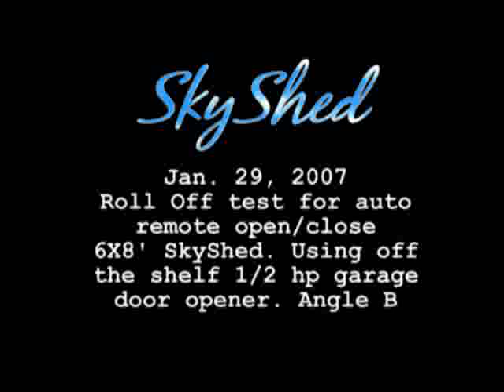SkyShed Roll Off Auto Roof Test - Angle B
Roll Off test for auto remote open/close 6X8' SkyShed. Using off the shelf 1/2 hp garage door opener.